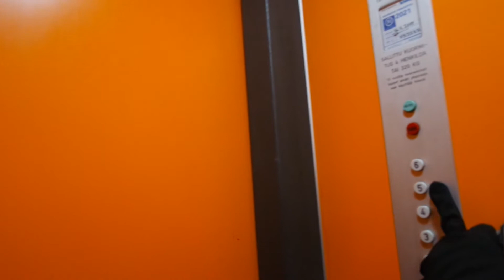Old ValmetSchlieren traction elevator/lift in Särkiniementie 9C, Lauttasaari, Helsinki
Location: Särkiniementie 9C, Lauttasaari, Helsinki, Finland
Brand: ValmetSchlieren, Filmed with Elevators from Finland
Year installed/modernized: 1973
Serial number: VS 3247
Floors: 7(P, 1, 2, 3, 4, 5, 6)
Capacity: 4 persons or 320 kg
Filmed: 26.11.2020